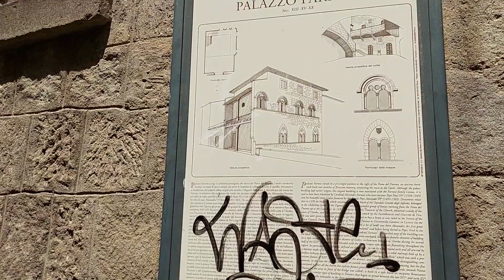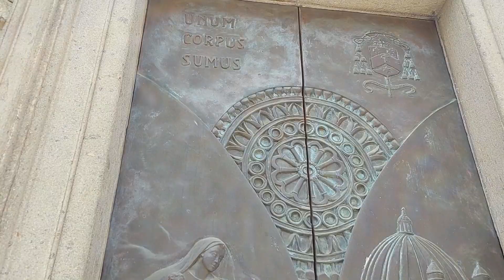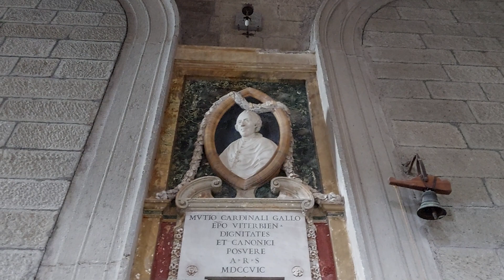4 Прогулка по Viterbo. Италия. Швейцария.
4 Прогулка по Viterbo. Италия. Швейцария.
Финансовый застой.
Проработка подсознания
Добиться цели.